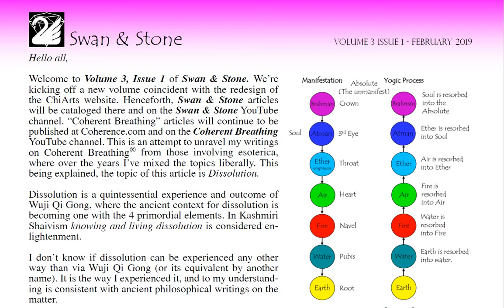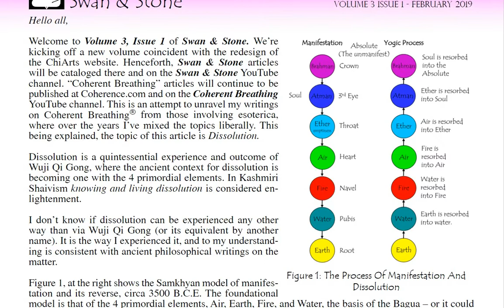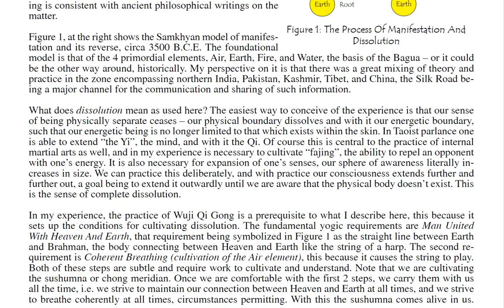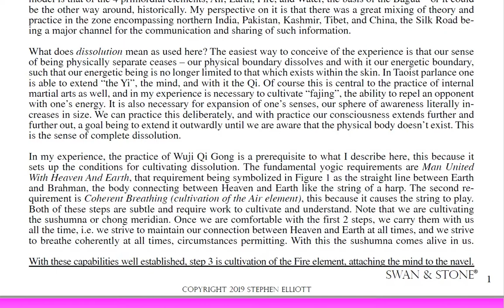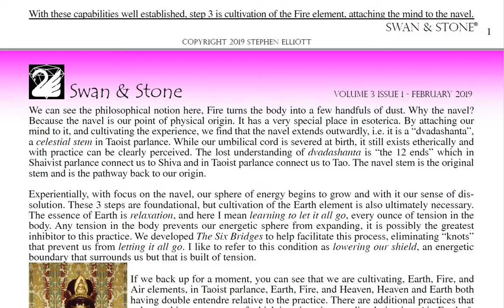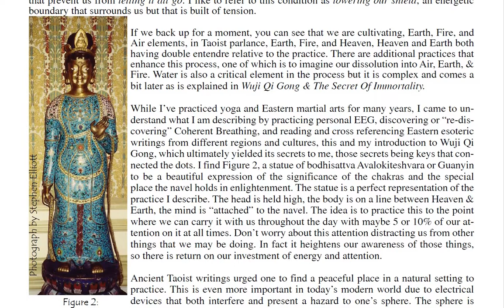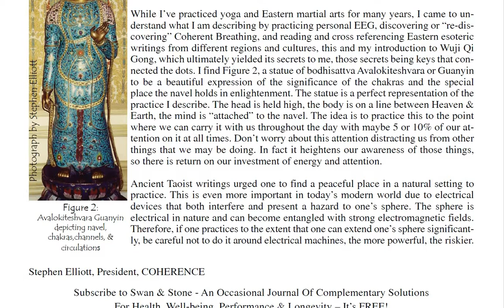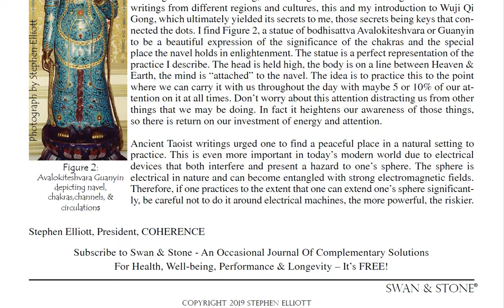Swan & Stone, Volume 3, Issue 1, Dissolution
Dissolution: The quintessential yogic experience of becoming one. The video describes the process by which this occurs and the conditions for facilitating the experience. Wuji Qi Gong is suggested to provide the road map to experiencing dissolution, a state of being that in Kashmiri Shaivism is considered enlightenment.